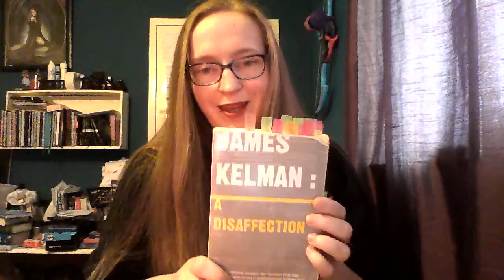James Kelman| A Disaffection - Review Pt 2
Go Fund me page. Get me to Con of thrones 2019;

Buy my book! UK link;

Buy my book! Us Link;